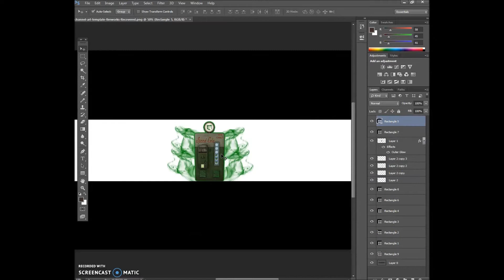Speed art: The speeding gamer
skype:madhoundslouis
kik:cgcedits